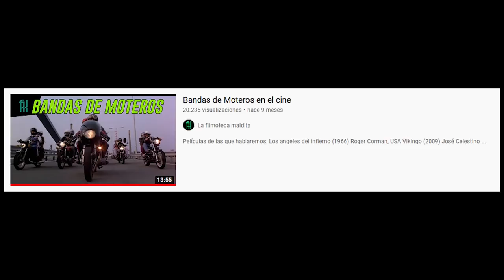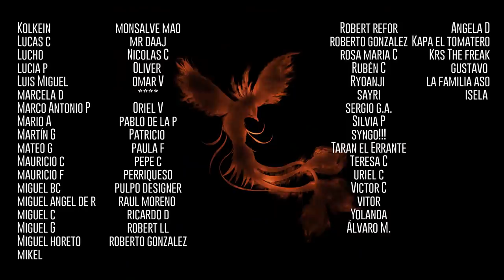Conociendo los ángeles del infierno a través del cine ¿Que significa el 1%?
Películas de las que hablaremos:

Hells Angels Forever (1983)
Richard Chase, Kevin Keating, USA

Salvaje (1953)
Laslo Benedek, USA

Hell's Angels´69 (1969)
Lee Madden, USA

Hells Angels on Wheels (1967)
Richard Rush, USA

Hell's Angels (1939)
Howard Hughes, USA

Outlaw chronicles: Hell's angels (2015)
Canal Historia, USA

Werewolves on Wheels (1971)
Michel Levesque, USA